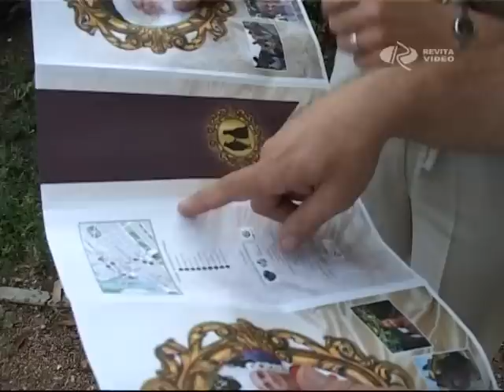Barokk boldogság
Már csak néhány nap és kezdődik a barokk esküvő ceremóniája. Idén XX. alkalommal rendezi meg a Győri Művészeti és Fesztiválközpont a Barokk Esküvőt, ahol egy szerencsés pár a 300 évvel ezelőtti szokásoknak megfelelően mondhatja ki a boldogító igent. A pályázó szerelmesek közül ezúttal egy győri párra, Miholics Adriennre és Mersich Gergelyre esett a választás, akik már gőzerővel készülnek a városi, hintós, díszes lagzira.